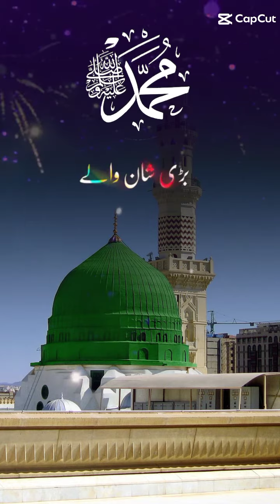Urdu naat sharif status 🌹❤️